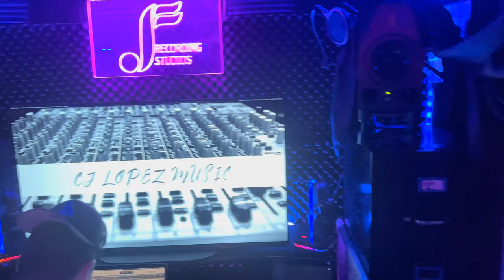CUANDO YO TE AMABA (Juraste Por Volver) Trailer | Grabación WG Voice Over [4K]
VIDEOCLIP ESTRENO @ 11 DE FEBRERO 2024 @11AM (YOUTUBE)
CUANDO YO TE AMABA "SINOPSIS" (Video Musical)
Jéssica encuentra el amor en Lucas, sin saber que ella recibiría una noticia que los va a separar. ¿Podrá Lucas cumplir con la promesa de regresar hacia ella? Un amor así, no tiene límites ni en el cielo.

"Cuando Yo Te Amaba" feat. Chrissy I-eece | VIDEOCLIP
@ 11 DE FEBRERO 2024 @11AM (YOUTUBE)

"Cuando Yo Te Amaba" (Juraste Por Volver) Trailer | TVCT41 [4K]
@ PENDIENTE

"Cuando Yo Te Amaba" feat. Chrissy I-eece | KARAOKE
@ PENDIENTE

Actores / Modelos
✅FAACU CUENCA (Actor/Modelo) "Lucas"
✅DAIRA LOZA ESKIVISKI (Actriz/Modelo) "Jessica"
✅PATRICIA LESCANO (Actriz) "Jessica [Adulta]
✅BENJAMIN SAAVEDRA (Actor/Modelo) "Carlos"

CRÉDITOS Reparto y Equipo
ALEJANDRO ABEL (Casting)
HUMBERTO FRIAS (Casting/Fotografo)
NADIA SOLEDAD (Maquillista)
MAURO CERUTTI (Dirección/Productor/Arreglos/Coordinación/Actor) "Pedro" [Papa de Lucas]
JANO MUSTAFA (Cameraman) - Argentina
MATT MATTHEWS (Cameraman) Orlando, Florida [USA]
FREDDY LÓPEZ (Compositor/Cantante/Guión/Dirección)
CHRISSY I-EECE (Cantante)

HISTORIA FILMADA, PAIS (Córdoba, Argentina)
FILMACIÓN DE LOS CANTANTES, PAIS Orlando, Florida [USA]
TEMA MUSICAL Cuando Yo Te Amaba
CANTANTES Freddy López & Chrissy I-eece
Género Musical ESTILO LIBRE (Latín Freestyle)
Diseño de arte/Promoción Gigital/Mercadeo AUGUSTO CANTERO [Argentina]

COMPAÑIAS CONTRATADAS
J & F Recordings
MediaGeekz
Blue Music Pro